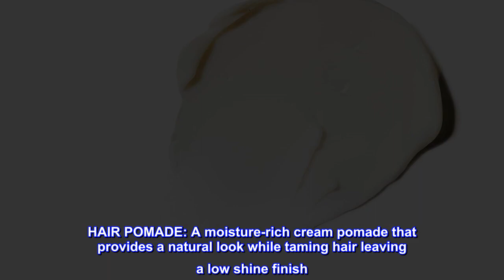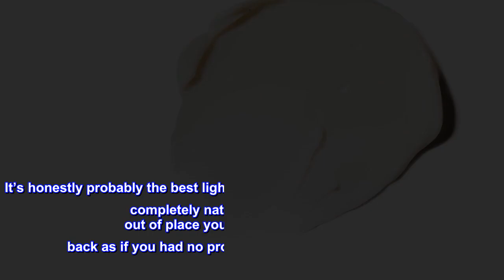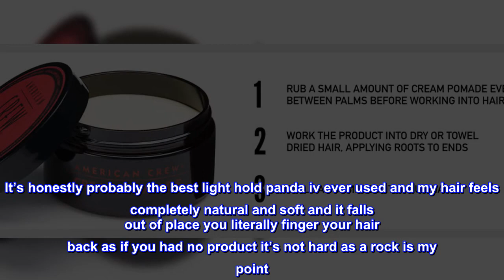Great product - Men's Hair Pomade by American Crew, Light Hold, Low Shine, 3 Oz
HAIR POMADE: A moisture-rich cream pomade that provides a natural look while taming hair leaving a low shine finish
POMADE FOR MEN: Works well when a textured definition, frizz-free hair and a natural look is desired
KEY BENEFIT: Light / medium hold and low shine. Provides moisturizing and conditioning benefits while taming the hair for a frizz-free natural look.
HOW TO USE: Work a small amount evenly through dry or towel dried hair and style as desired.
WHO WE ARE: American Crew is a leader in Men's Grooming for HAIR, BODY, SHAVE, STYLE, FRAGRANCE categories with products that make great fathers day gifts. American Crew's ongoing commitment is to elevate men's style and enhance their personal image.

Product Description
American Crew Cream Pomade provides a light to medium hold with low shine. The moisture-rich formula provides a natural look that tames hair, gives texture and definition, and gives a frizz-free shine.

brand_description
American Crew is a landmark in the history of men’s grooming. Our history reflects our commitment to the professional stylist and barber as we share in their quest to empower men through quality grooming practices and products. Today, American Crew is the #1 Men's Professional Styling and Hair Care Brand.* Men and their stylists count on us for the latest and best in hair, body, shave and styling products. For more than 25 years, we’ve delivered. *Source: Kline's Male Grooming USA 2018 Report

Great product

It’s honestly probably the best light hold panda iv ever used and my hair feels completely natural and soft and it falls out of place you literally finger your hair back as if you had no product it’s not hard as a rock is my point. It’s really nice I would be fine with buying this product for a very long time